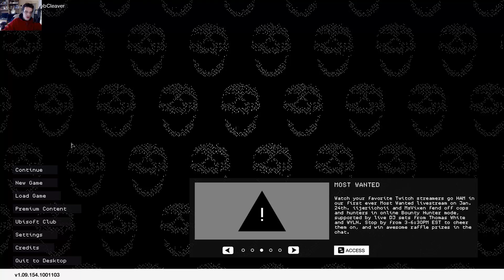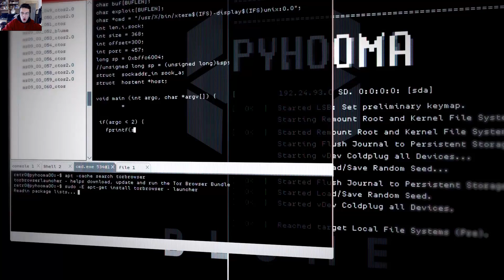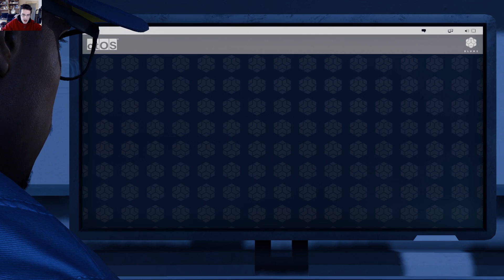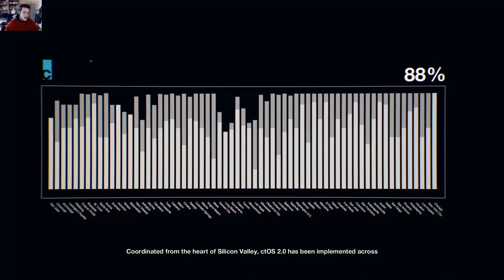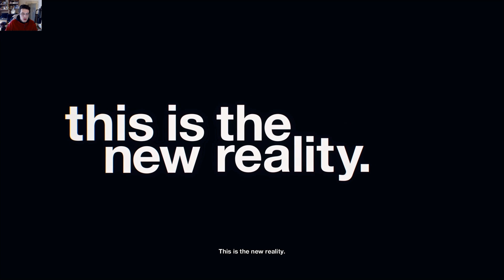Watch Dogs 2 ep.1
Здравейте хакери !
Ще се впуснем в света на високите технологиии !

Моите партньори:
➜ Купете си мощен геймърски компютър или периферия от DesktopBG с кода "Noobcleaver" за 3-6% намаление!
➜ За всякакви хардуерни въпроси,моля обръщайте се към Facebook страницата на моите партньори